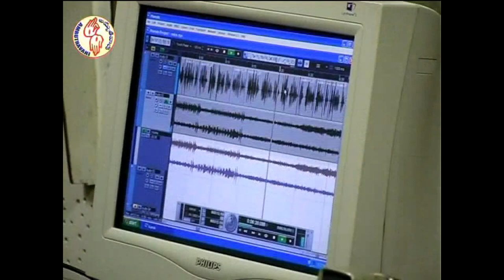క్రీస్తు సాక్ష్యత్కారము | Solemnity Epiphany of Our Lord | A | Fr B Kishore Raju